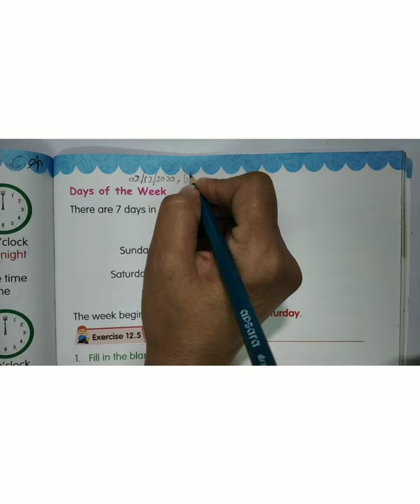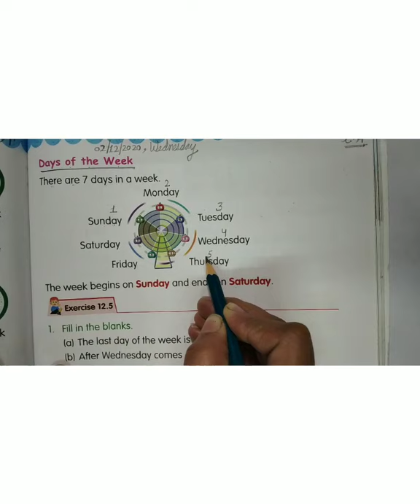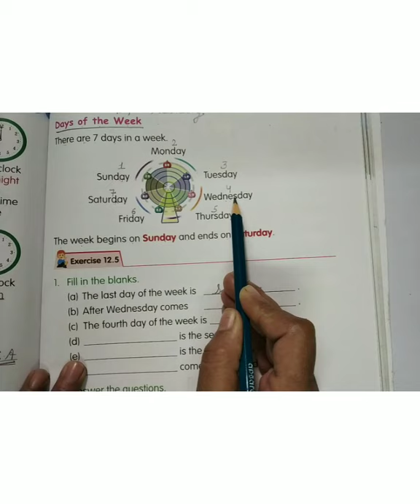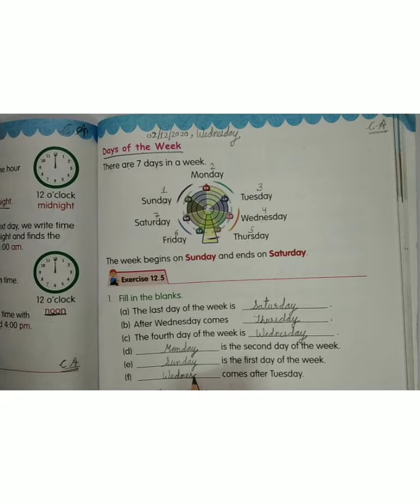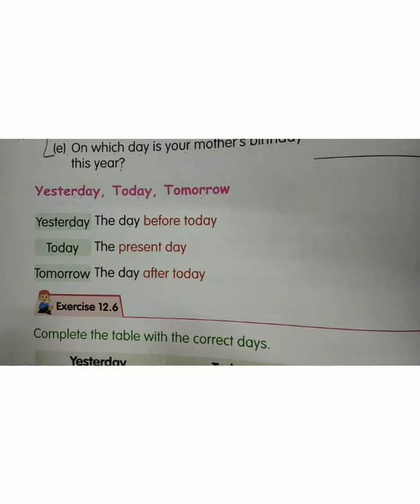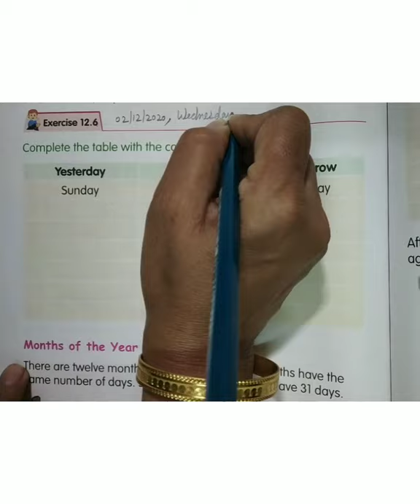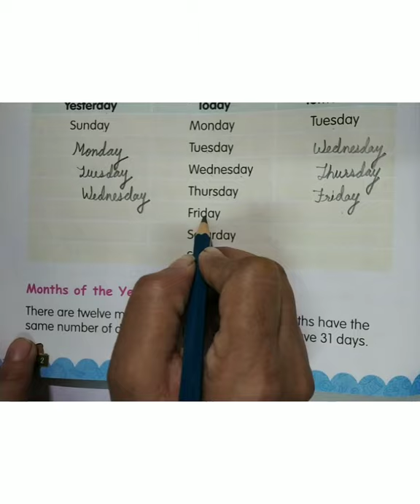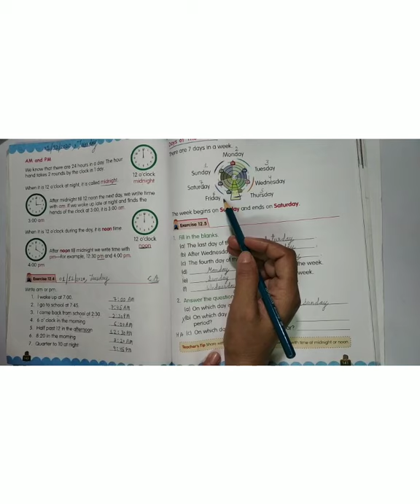Class - II, Subject - Maths (02/12/2020, Wednesday)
Topic - Days of the week